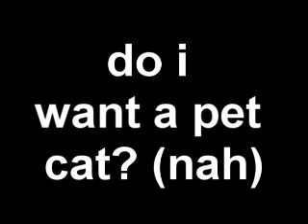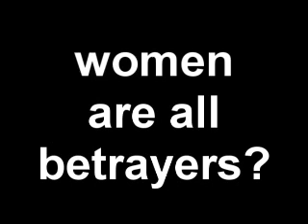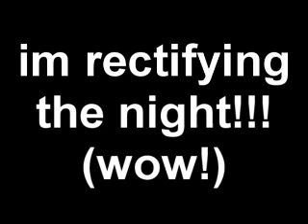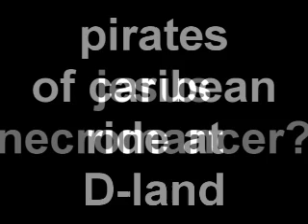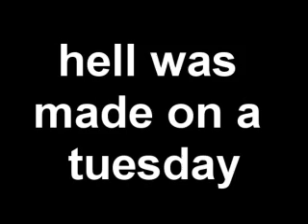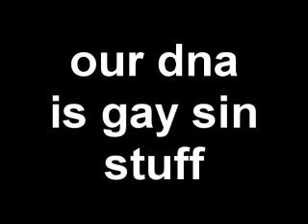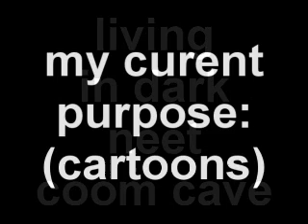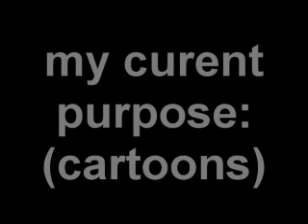Neets 'living' in Dark Coom Caves??? NEET PODCAST